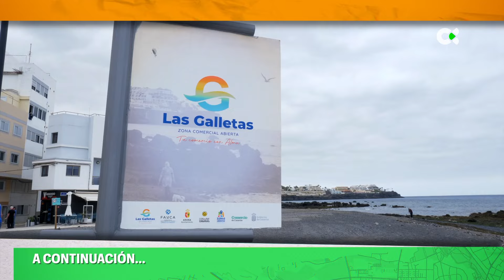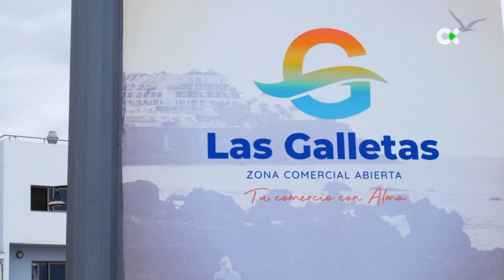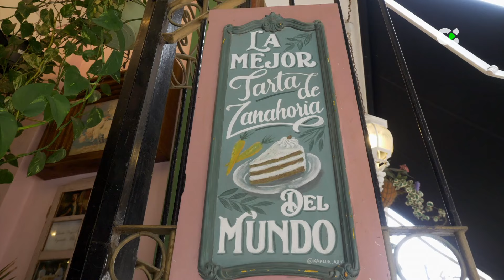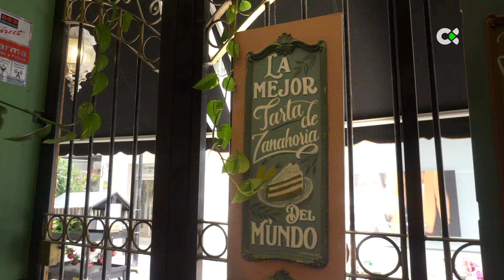Como en casa | 12/06/24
Vamos al Restaurante Lilies Garden, en Tenerife